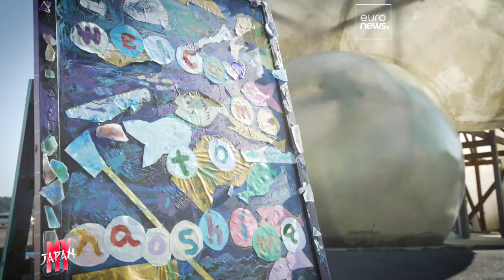اليابان: تعرف على جزيرة ناوشيما الساحرة وكاغاوا موطن معجنات أودون …